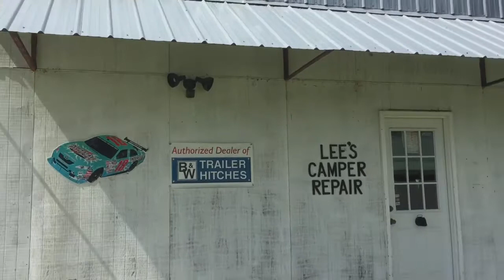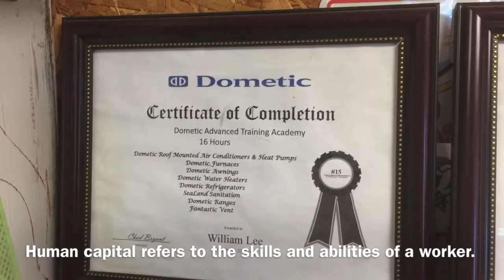Factors of Production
Tour a business with me to see all four factors of production.